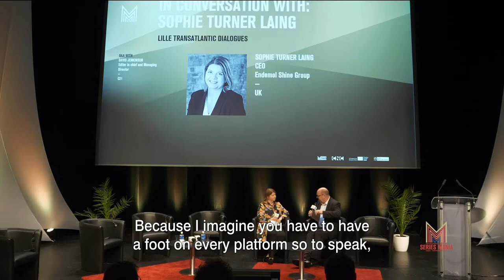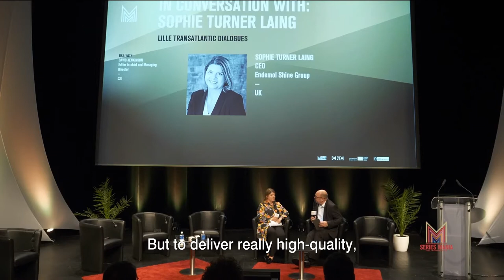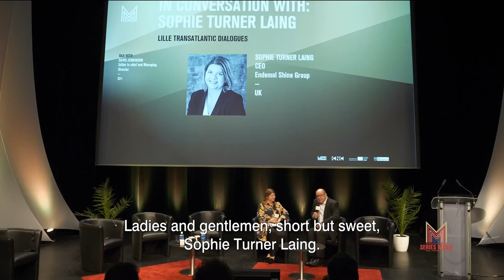Sophie Turner Laing, CEO of Endemol Shine | Lille Transatlantic Dialogues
Special conference organised as part of the first edition of LILLE TRANSATLANTIC DIALOGUES in Lille, France, on May 3, 2018.

[Video edited to remove series extracts]